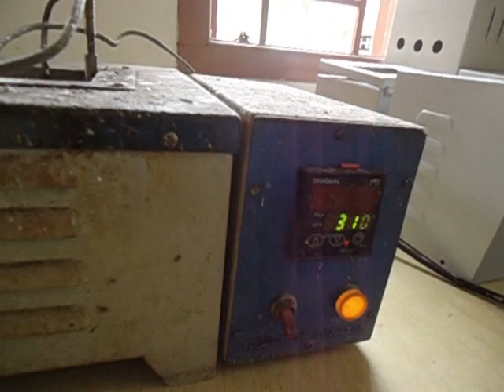Tinning Process - Digiqual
Digiqual - Tinning Process Trial